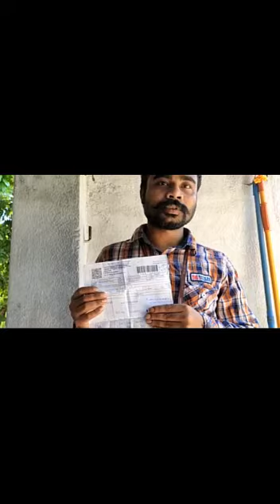Protest for living bigbazar employees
Due to lockdown bigbazar employees are not being paid this month yet.